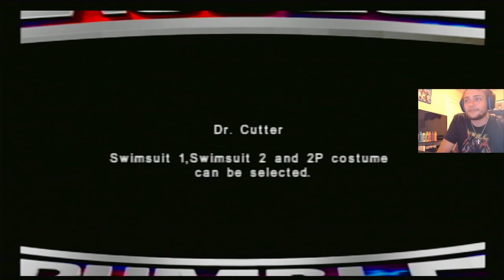SOMEHOW MORE DISTURBING | Rumble Roses Dr. Cutter Story